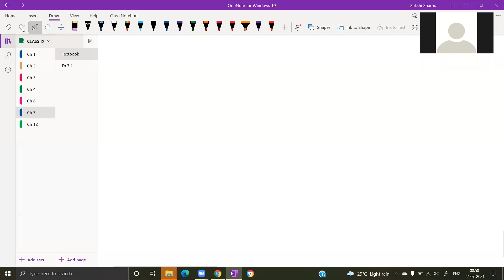Class IX~NCERT~Ch 7~TRIANGLES [Part III]